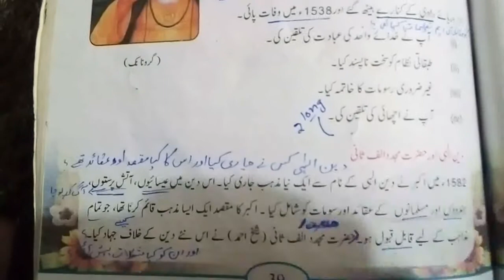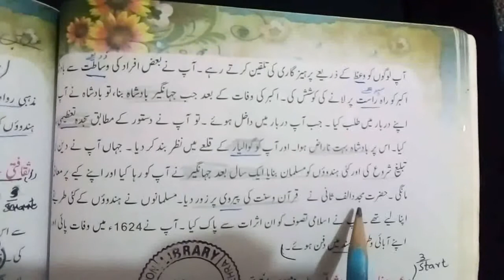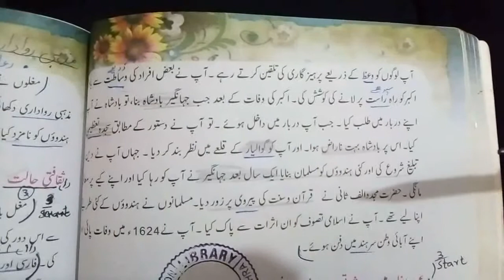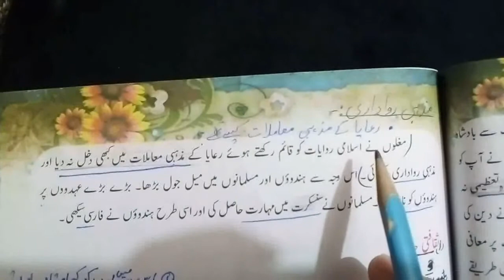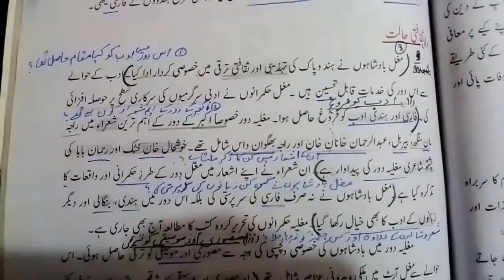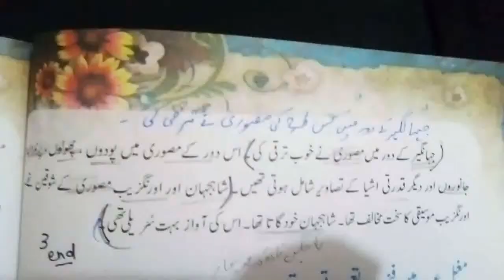جماعت ہفتم۔ تاریخ۔ باب سوم۔عہد مغلیہ میں ثقافتی اور سماجی حالات ۔پارٹ 2